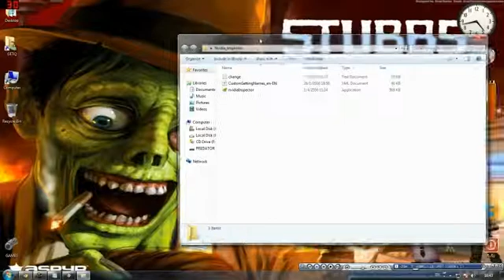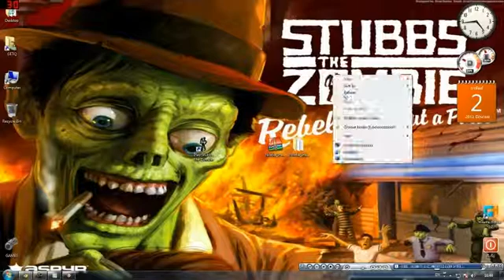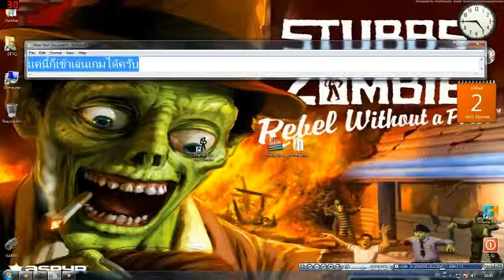วิธีทำให้เล่น Stubbs The Zombie กับ Windows 7 ได้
Download Nvidia Inspector